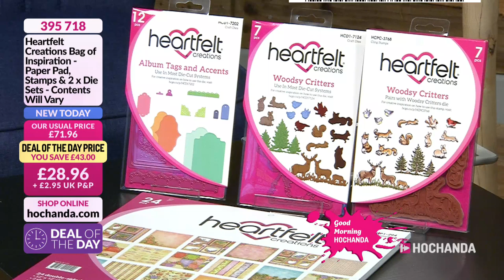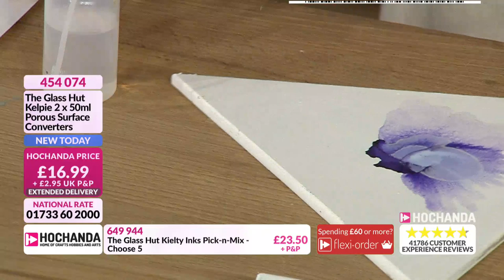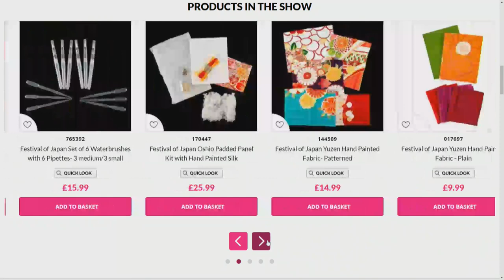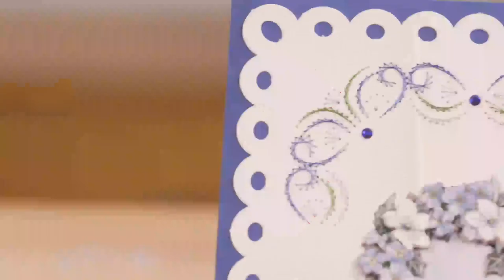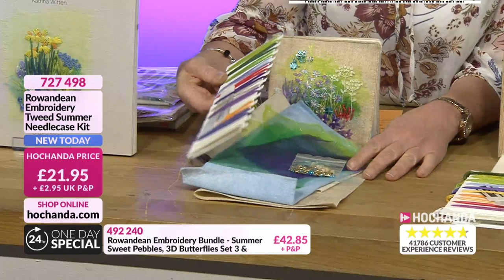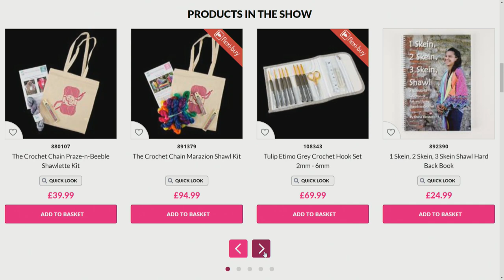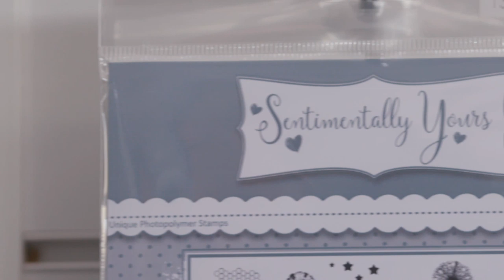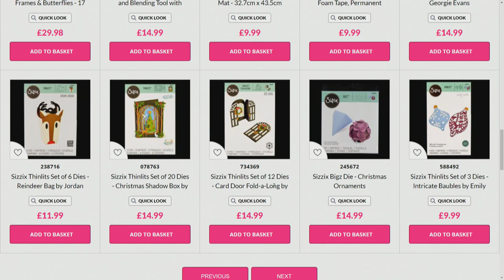Hochanda TV - The Home of Crafts, Hobbies and Arts